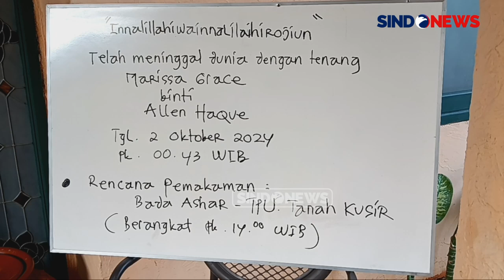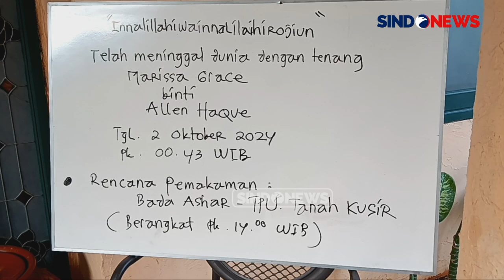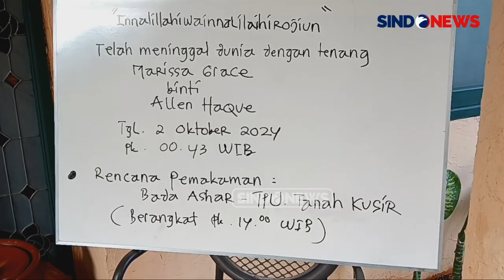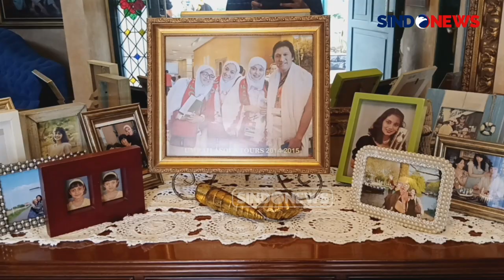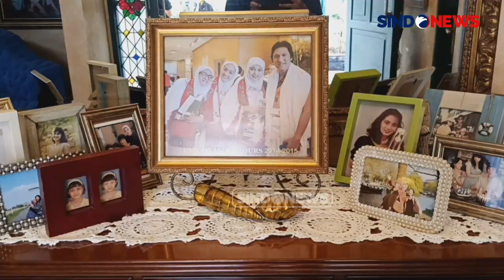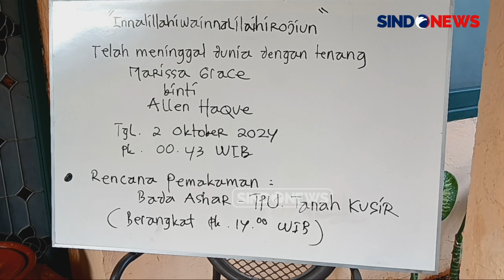Istri Ikang Fawzi, Marissa Haque Meninggal Dunia di Usia 61 Tahun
Aktris sekaligus politisi Marissa Haque meninggal dunia pada Rabu (2/10/2024) sekitar pukul 00.43 WIB di usia 61 tahun. Saat ini, jenazah masih disemayamkan di rumah duka di kawasan Bintaro, Tangerang Selatan, Banten.

Sejumlah pelayat pun berdatangan ke rumah duka. Bendera kuning juga terpasang di beberapa sudut, tak jauh dari area rumah duka.

Tampak kedua putri almarhum Marissa Haque, Chiki Fawzi dan Bella Fawzi, menyalami para pelayat yang mulai berdatangan. Mereka meminta agar doa-doa terbaik terus mengiringi kepergian sang ibunda tercinta. PAMR